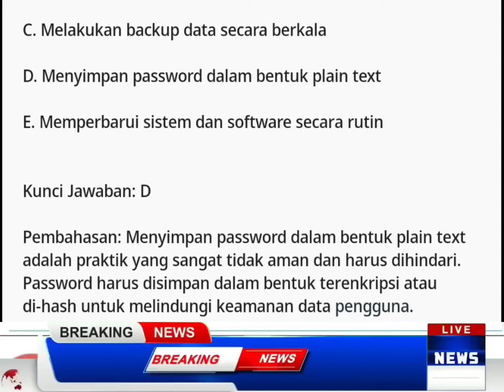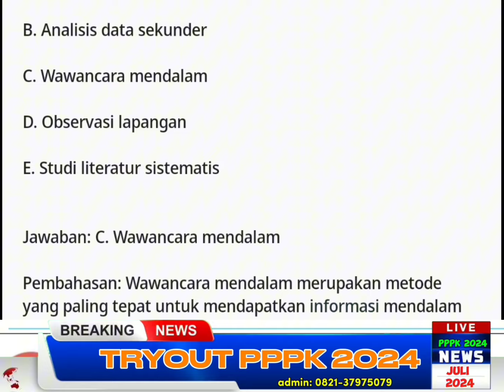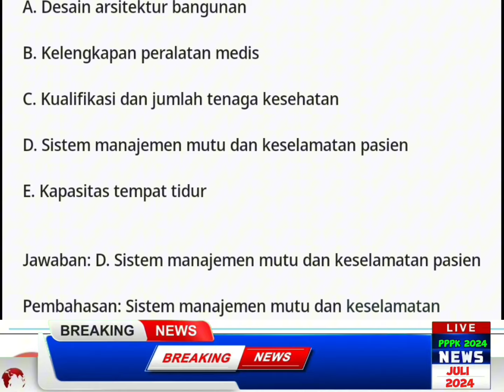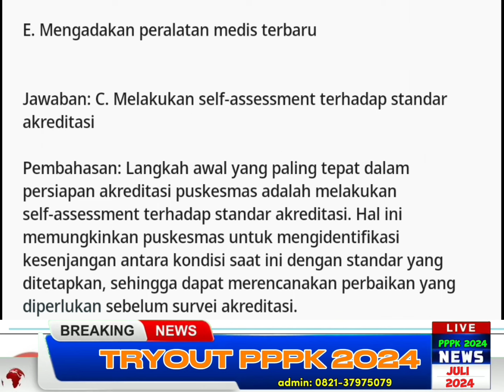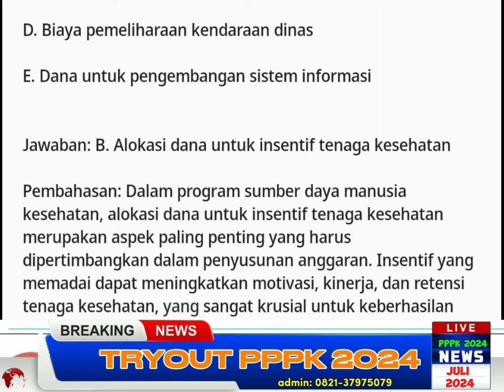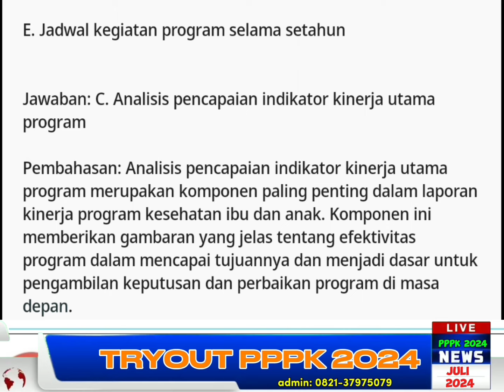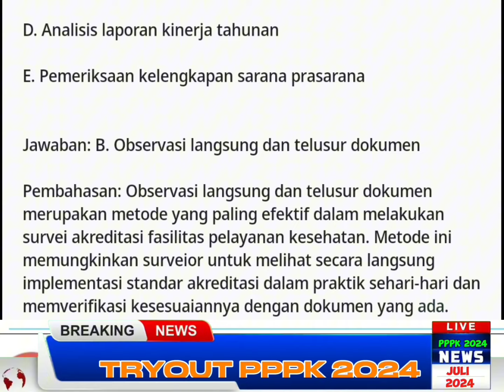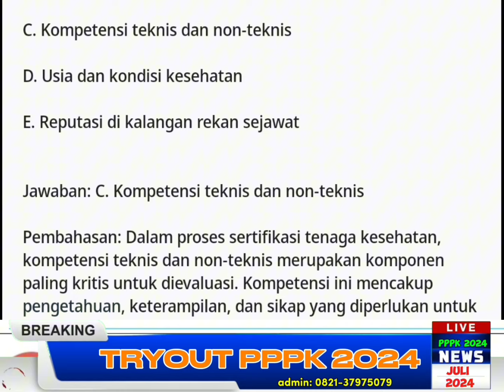TRYOUT PPPK 2024: ADMINISTRATOR KESEHATAN p3k p3kteknis ‎@kisi-kisi_dan_soal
Modul dan paket belajar PPPK 2024.
Formasi: ADMINISTRATOR  KESEHATAN AHLI PERTAMA.

Keunggulan Paket Tryout kami:
1. REALITY
Tampilan layar menggunakan sistem CAT option A-E, dilengkapi dengan timer dan fitur sistem computer assisted test.

2. RESPONSIVE; KAPANPUN DAN DIMANAPUN.
Kami memahami waktu dan kesibukan peserta. Maka Tryout ini
dapat dikerjakan kapanpun dan dimanapun, Cukup pastikan kuota internet dan sinyal tersedia. Peserta dapat mengerjakan Tryout online dari kami via Smartphone, Komputer ataupun Tablet. _(Tanpa install pihak ketiga dan Produk sudah teruji
untuk 100.000 peserta dalam waktu bersamaan)_

3. MANDIRI
Setelah peserta mengerjakan tryout, akan disuguhkan tampilan
report hasil pengerjaan dan bisa melihat jawaban yang benar
berikut pembahasannya.

4. PENGERJAAN BERULANG
Peserta dapat mengerjakan ujian tryout online berkali-kali, cukup masukkan data dan password dari admin. Paket TRYOUT 1 sampai 10 dengan SOAL BERBEDA,  Satu paket tryout berisi:
Soal 1-90 kompetensi teknis
Soal 91-115 Kompetensi Manajerial
Soal 116-135 Kompetensi Sosiokultural
Soal 135-145 Wawancara

5. MATERI SESUAI KISI-KISI TERBARU
Materi dan soal ujian sesuai kisi-kisi materi ujian dari Permenpan RB tahun 2023 dan 2024. Soal teknis terdiri dari Teori, studi kasus, analisis masalah teknis sesuai formasi terkini.

6. FOKUS.
Soal ujian sesuai Formasi jabatan (BUKAN soal campuran dengan soal formasi lain), Soal Teknis sesuai formasi yang dipilih.

7. PEMBAHASAN DAN EVALUASI.
Setelah menyelesaikan ujian, akan ada pembahasan dan evaluasi atas jawaban peserta setiap nomor. Hal ini pasti akan memudahkan peserta untuk mengevaluasi jawaban ujian.

Jadi total yang didapat dari 10 paket Tryout, yaitu:
*# 900 soal teknis sesuai formasi* (khusus)/ tidak dicampur dengan formasi lain.
(Komposisi soal: TEORI, STUDI KASUS, ANALISIS PROBLEM TEKNIS)
*#250 soal Manajerial.*
(STUDI KASUS SIKAP DI TEMPAT KERJA, REKAN KERJA, MODERASI-
TOLERANSI & ANALISIS MASALAH DI MASYARAKAT)
*#200 soal sosiokultural*
(STUDI KASUS DAN SOAL CERITA)
*#100 soal Wawancara*
(STUDI KASUS DAN SIKAP)
(Harga pasaran di lembaga/bimbel Rp.750.000- 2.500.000)
Pilihan Paket Belajar:
Basic: Modul + 1 Paket Tryout (145 Soal) : 75k
Medium: Modul + 5 Paket Tryout (725 Soal): 150k
Premium: Modul + 10 Paket Tryout (1.450 Soal): 250k.

Tersedia 422 formasi jabatan PPPK 2024, dari jabatan Teknis
(302) Pelaksana Tendik (8), Guru (79), Teknis tambahan (36).